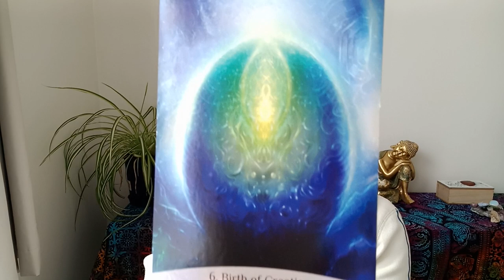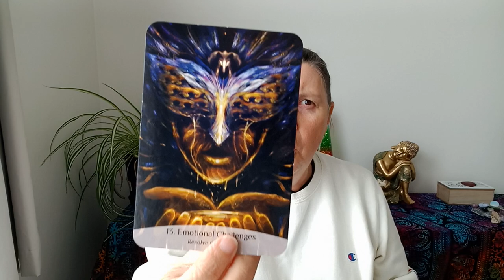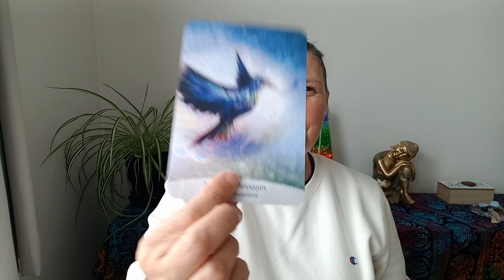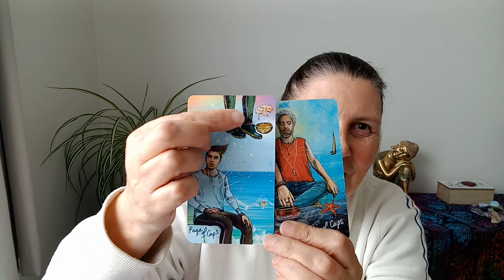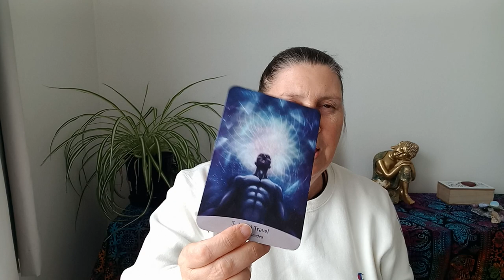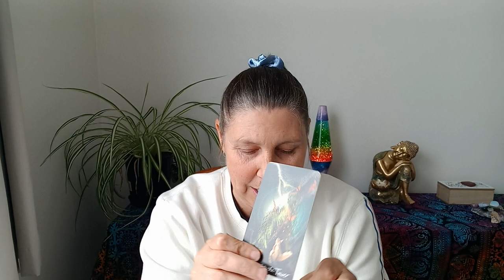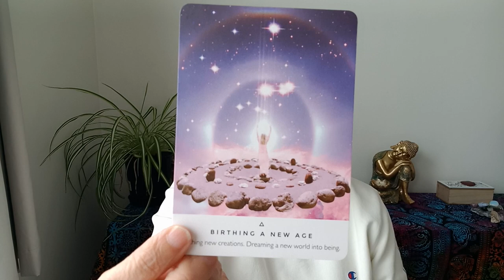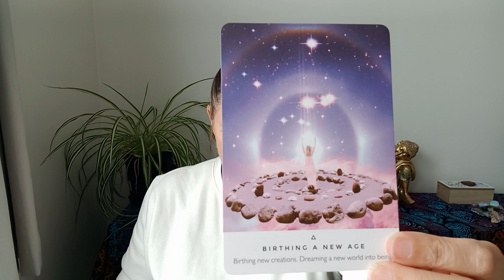🌈 OPHIUCHUS 🌟 BIRTHING A NEW AGE 💜 Tarot Card Reading 🌟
Hi Ophiuchus.

Juanita.